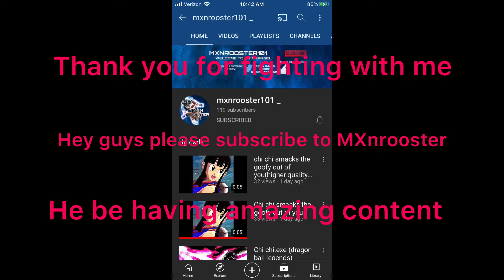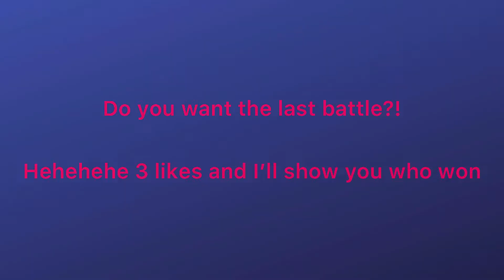GOKU BLACK REALLY JUST DID THAT?! Dragon ball legends with MXNROOSTER